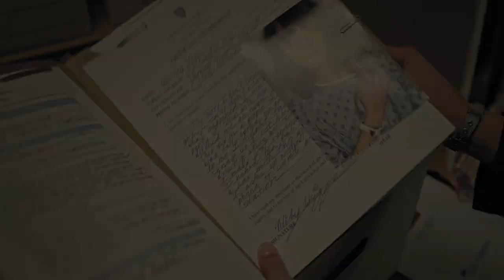CONFESSIONS OFFICIAL TRAILER - (2023)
Confession follows an ambitious, up-and-coming district attorney who takes on the recently dismissed small town case of a young woman who has accused three men of sexual assault. As she puts her career on the line to uncover the truth, little does she know the web she is untangling leads to a sobering tale of murder, lies and deceit that may change the city's history forever.

Director: Dayna Hanson
Producer: jordan Yale Levine, Jordan Beckerman, Michael J. Rothstein, Sarah Hay
Writer: Gregory Mulligan
Release Date (Theaters): Mar 10, 2023  Limited
Release Date (Streaming): Mar 10, 2023
Runtime: 1h 30m
Distributor: Vertical Entertainment

Credit: Vertical Entertainment